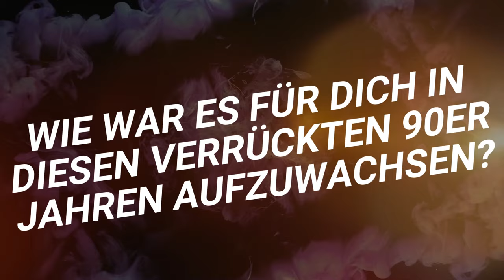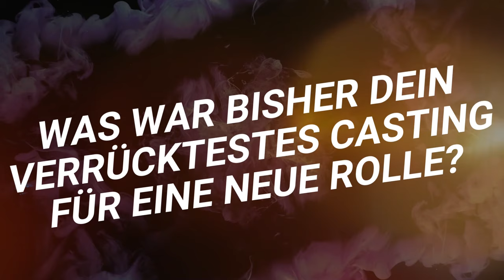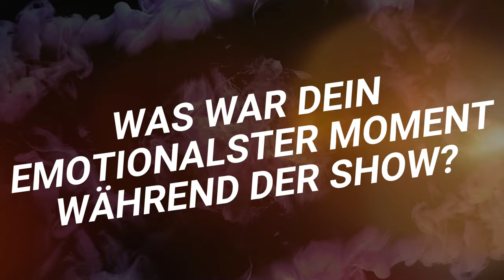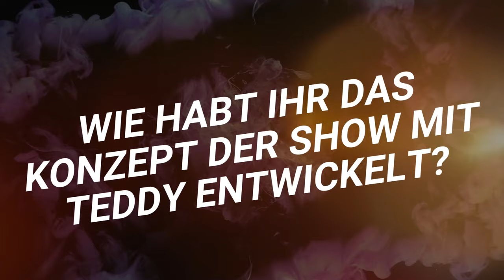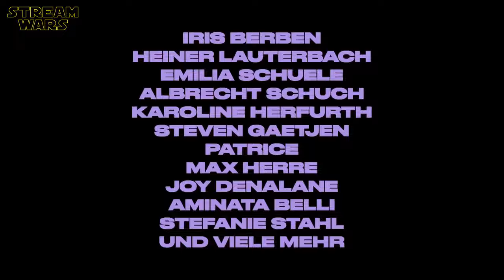Teddy Teclebrhan: Emotionaler Deeptalk über seine Kindheit, wilde 90er Jahre & abgebrochene Castings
"Die Teddy Teclebrhan Show" Interview mit Tedros 'Teddy' Teclebrhan über die Geheimnisse hinter den Kulissen seiner neuen Comedy Show auf Prime Video, seine Kindheit, die wilden 90er Jahre und abgebrochene Castings | LOL: Last One Laughing | Behind The Scenes Talk | Amazon Original Comedy Serie (2024) | ̲A̲̲b̲̲o̲̲n̲̲n̲̲i̲̲e̲̲r̲̲e̲̲n̲ ➢

ＩＮＨＡＬＴ
In seiner neuen Variety-Show verpackt Teddy das Beste aus seiner Welt. Die 6 neuen Folgen enthalten: Liebe, Musik, Comedy, Stargäste und jede Menge kreatives Chaos. Eingerahmt in einer tollen Studio-Show mit Publikum und Liveband! Das Beste: Antoine, Ernst Riedler und Percy haben ihre ganz eigene Vorstellung, wie so eine Show am besten funktioniert - auch wenn sie alle von Teddy gespielt werden…

ＫＥＹ ＦＡＣＴＳ:
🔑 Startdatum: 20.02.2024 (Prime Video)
🔑 Laufzeit: 6 Episoden a 30 Min.

ＣＡＳＴ:
❌ Tedros Teclebrhan
❌ Emilia Schüle
❌ Karoline Herfurth
❌ Iris Berben
❌ Heiner Lauterbach
❌ Steven Gätjen
❌ David Alaba
❌ Lillo Scrimali

📺 Noch kein PRIME VIDEO? Dann gehts hier zum kostenlosen Probe-Monat (jederzeit kündbar)